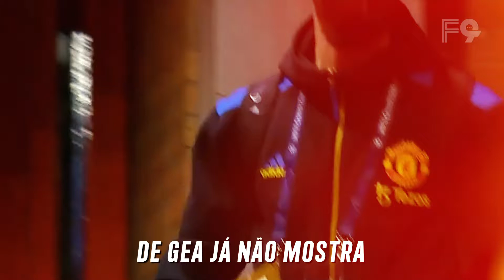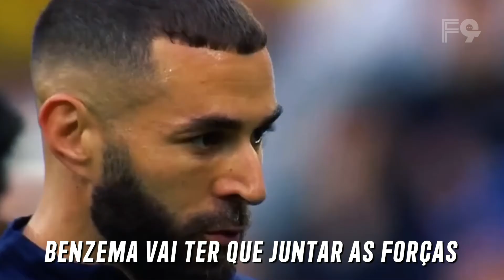♫ Não Foram pra Copa | Paródia Orochi "SEREIA 🧜🏼‍♀️" feat. Ryan SP, Xamã, Oruam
Tá de sacanagem né?
AINDA NÃO SEGUIU A GENTE NO INSTA? E ainda quer pagar de bonzão?

Contatos:
Fixa Técnica:
🎤 Voz: JotaPazz
💻 Mixagem/Materização: Awk
🎬 Edição: Felipe YTT
Letra:
Aonde se encontra
Kantézinho lá da França e Pogba não vai tá na copa não
Vem com a lista pronta
Chega um toque, um aviso
Sergio Ramos não tá na convocação
Seria
Hora certa do corte
A Espanha vai sem o Thiago Alcântara
Seria
A hora certa de botar os novos pra jogar

De Gea já não mostra mais tanta habilidade
Mas o Gayà contundido não pode ser verdade
Guilherme Arana não, sem nenhuma possibilidade
Reus se machucou de novo, sinto pena de verdade
Haaland vai ver esse jogo na tela plana
Gabigol assiste em casa tomando Brahma
Ibrah na Copa do Catar não avança
Timo Werner precisa descansar

É bang bang
Áustria e o Alaba não conseguem ir pra frente
Salah ficar fora da Copa ninguém entende
Fora o craque que se lesionou e agora ficou na DM
O Phillipe Coutinho de repente
Se machucou e abriu vaga pros seus concorrentes
Mahrez nem na repescagem a Argélia vence
Na Itália vai faltar também um cadinho de gente

Já os Leões de Teranga
Triste o Mané se lesiona
Nenhuma lesão perdoa
Nkunku fora da Copa

Aonde se encontra
Lá na França só vai ter 25 escalados na convocação
Já o Jesus Corona
Chega um toque dos amigos
Confirmando que é mais uma lesão
Seria
Firmino nessa copa não vai mais jogar
Seria
Porque tem jogadores fortes lá no seu lugar

Quem ficou de fora
É triste
Assistir de casa
Olha quem já perdeu tudo
Tudo
Time da Itália

Como assim não vai ter uma mordidona
Pelo amor de Deus
Chiellini, Suarez te ama
Também tem o James
Cadê a sua Colombia
E o Diogo Jota que ficou com a perna bamba

Seria
A hora que chateia
Era pra ser 22 agora é 26
Ficou fora da Copa
Fazer o que?
Tristeza alheia
Cano na Argentina nem passeia

A novidade agora o Chile ficou na vontade
Vidal tá ficando tão velho
Tá chegando a idade
Kimpembe vai ficar em casa assistindo novela
Bom zagueiro
Lesionado, fora da viagem

Tão fora da Copa
E agora?
Seria
Seria
Benzema vai ter que juntar as forças